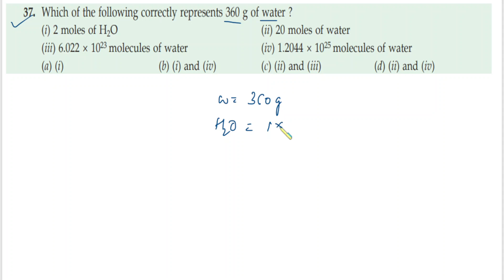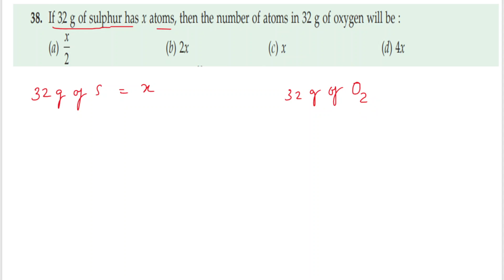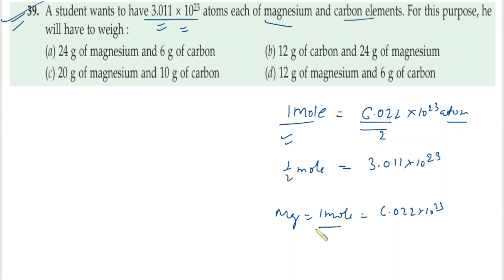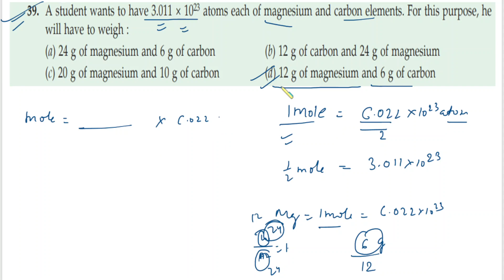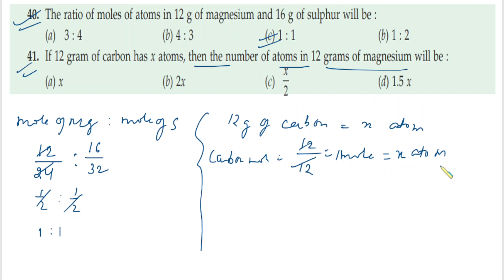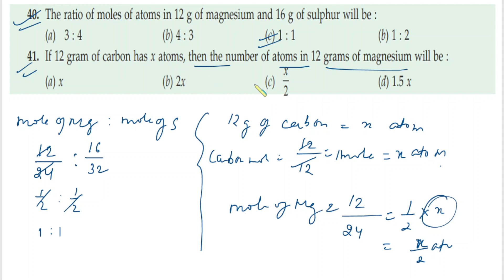CHAP-3||Atoms and Molecules||Multiple Choice Questions||S.CHAND||Page No.173-174||CHEM FOCUS POINT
PAGE NO. 173,174
Q.NO-36-42
CLASS IX
LINK OF AMAZON FOR S.CHAND BOOK THIS LINK AND BUY S.CHAND BOOK)
DECO MINI 7
TRIPOD STAND
SCIENCE NCERT BOOK
0:01-INTRODUCTION
1:06-Q.NO 36
4:06-Q.NO 37
6:42-Q.NO 38
8:35-Q.NO 39
11:18-Q.NO 40
12:04-Q.NO 41
13:25-Q.NO 42
What is a molecule class 9 Ncert?
A molecule can be defined as the smallest particle of an element or a compound that is capable of an independent existence and shows all the properties of that substance. Atoms of the same element or of different elements can join together to form molecules.What is a molecule class 9 Ncert?
What is called molecule Class 9?
What are the formulas of atoms and molecules Class 9?